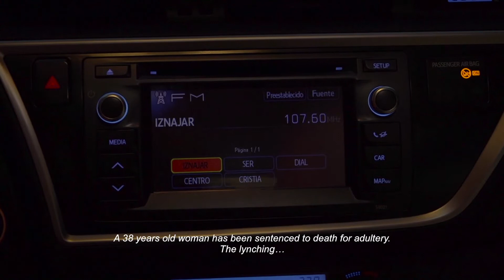No debería ser normal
La violencia de género es un grave problema social y cultural que está presente en

todas las comunidades humanas, independientemente de aspectos como la edad, la cul-
tura, la posición socioeconómica o el nivel educativo. Se trata, por lo tanto, de un pro-
blema estructural, fundamentado sobre ideas como la superioridad del hombre frente a

la mujer o la existencia de determinados roles de género. Tales ideas se han difundido a
lo largo de la historia a través de la tradición, la educación, la religión o las leyes, dando
lugar a situaciones de desigualdad, abuso de poder y maltrato físico o psicológico.

Ante esta situación, la educación constituye un instrumento fundamental para lu-
char contra este tipo de violencia, pues permite combatirla desde la raíz. Los jóvenes de

hoy, hombres y mujeres, serán los adultos de mañana, de ahí la importancia de que re-
flexionen sobre las causas de la violencia de género, que sean capaces de identificar y

rechazar cualquier forma de desigualdad o discriminación y que se comprometan así a
ser partícipes de una sociedad más justa.